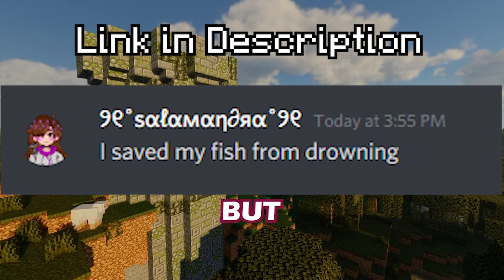Minecraft, but there are dungeons!?...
In this video me and my friend play Minecraft with the Dungeon Crawl mod. This mod adds massive dungeons to the Minecraft world that we must explore.

Minecraft, But Axolotls Drop OP Items...  or like Minecraft Manhunt, But Every Punch Is Multiplied..., and Minecraft, But Piglins Trade Super Structures... But is not limited to Minecraft Origins Mod: Shroomling Custom Origin and Minecraft Origins Mod: The Imposter (Custom Origin). It also relates to Minecraft Origins Mod: End Spiriter! (Custom Origin) and Minecraft Custom Evolving Origin: Undying but also includes I started an Empire on my Evolving Origins SMP. It has very similar content to those creator on the Origins SMP as well.
Using the mod shown in Origins (Minecraft Mod Showcase | 1.16.5 | Fabric) and DreamSMP but we all have Mutant Superpowers but much more Schlatt Makes Minecraft 1000% Funnier yet kinda A New SMP? It is also very similar to We Became Hilarious Mob Hybrids in Minecraft and DreamSMP but we are Minecraft Mob Hybrids but with a dash of All Dream SMP Members' new abilities in their POV (Origins SMP).
This is a new Minecraft but, 1.14/1.15/1.16 challenge that we have decided to try. My friends can use whatever they want to try and make me laugh... My Friend coded a bunch of super random mods into Minecraft and I had no idea what they were. We have a plugin that allows them to put custom images onto maps which they can place into item frames so they can bring any image into Minecraft! This was super fun and crazy awesome! Not Minecraft, But Water Rises or Minecraft, But Lava Rises, or a speed run / speed runner of Minecraft against a killer / assassin

If your seeing this, comment "bread for the homies" and I will give you a kiss on the cheek